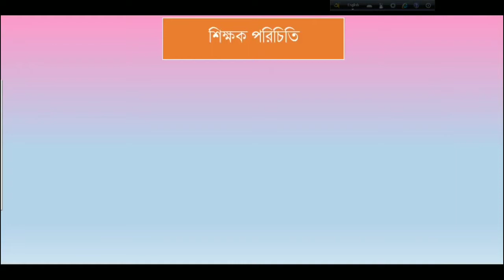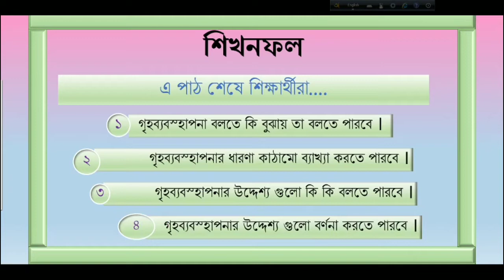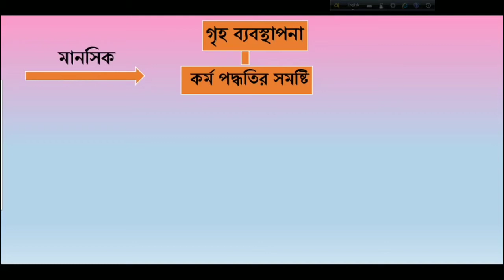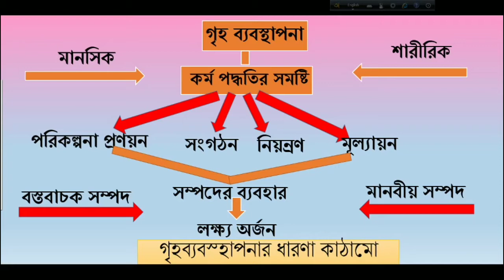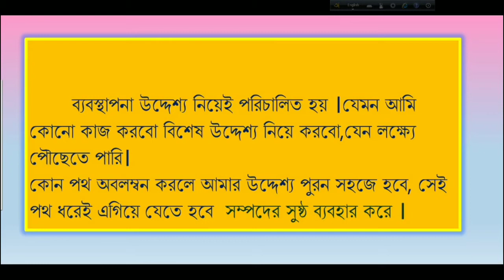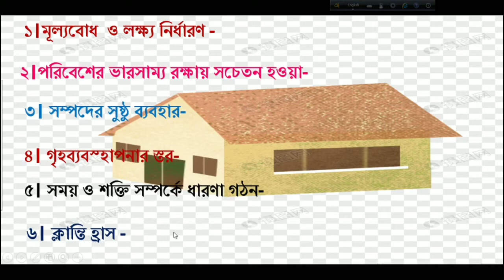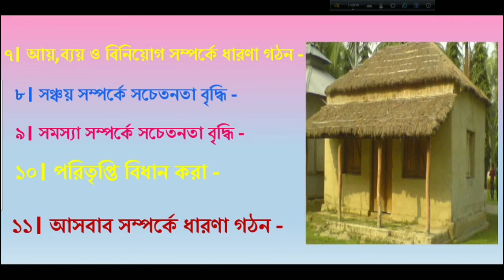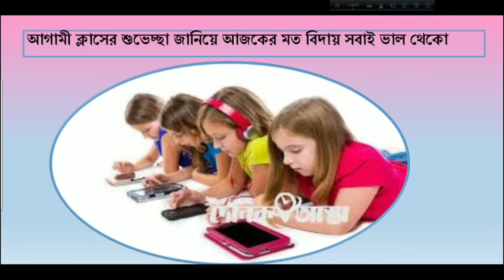শ্রেণিঃ একাদশ | গার্হস্থ্য বিজ্ঞান | প্রথম পত্র | অধ্যায়ঃপ্রথম | গৃহব্যবস্থাপনা পাঠ ১, ২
শ্রেণিঃ একাদশ
গার্হস্থ্য বিজ্ঞান
প্রথম পত্র
অধ্যায়ঃপ্রথম
গৃহব্যবস্থাপনা
পাঠ ১ , ২